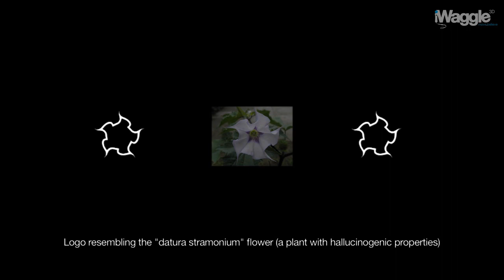iWatch | Datura Teasers Comparison